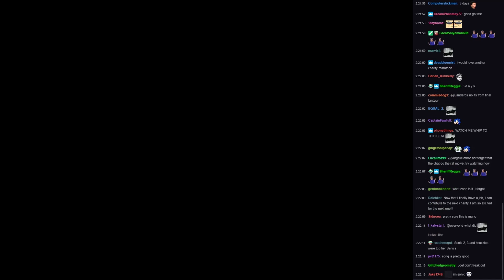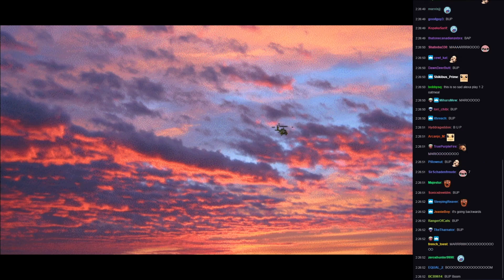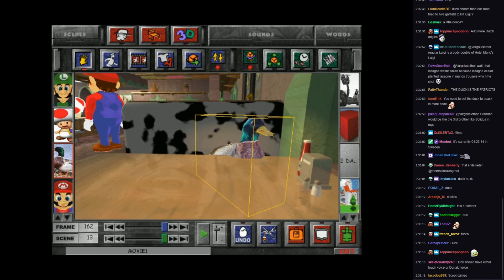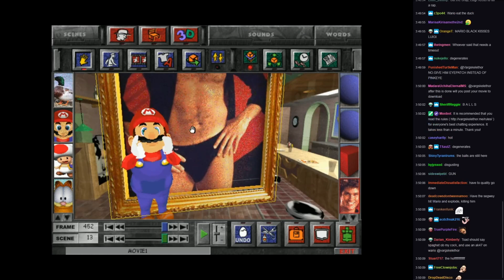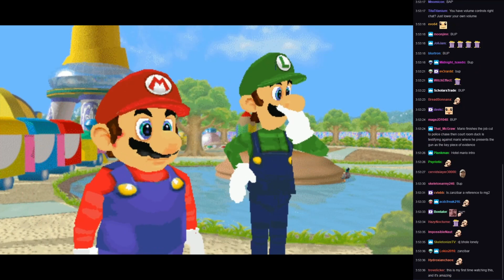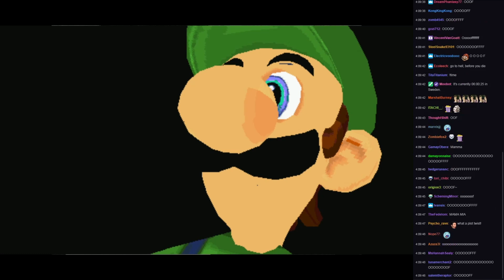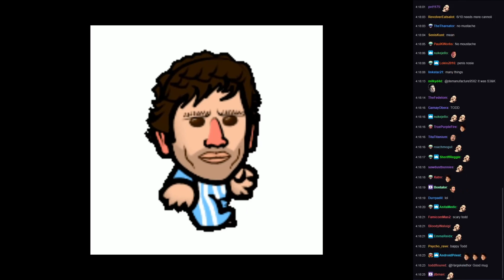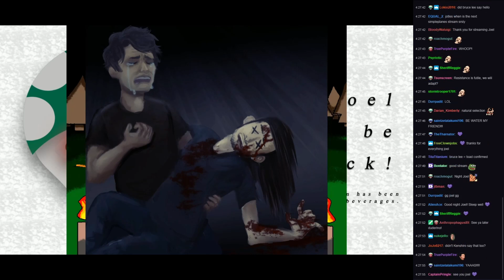[Vinesauce] Joel [Chat Replay] - Microsoft 3D Movie Maker (Part 3)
Thanks Joel for the amazing content!

Stream date : September 17, 2018
Chat recorded : October 18, 2018
Recording prepared : March 9, 2021